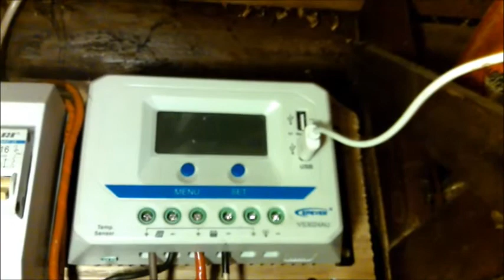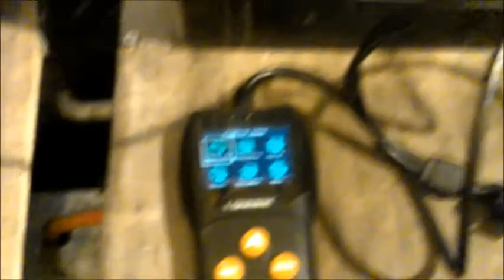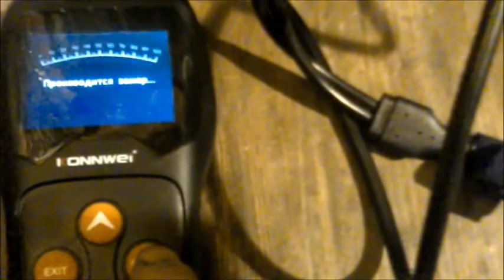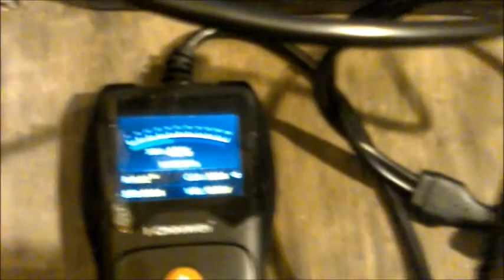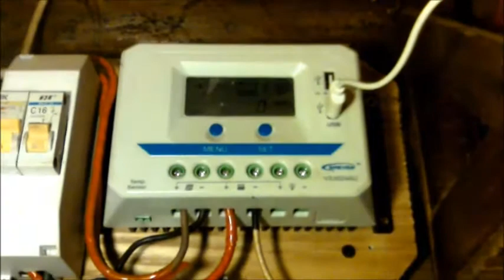Меняю аккумуляторы DEKA на E-NEX и небольшой рассказ про них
Меняю одни б.у  аккумуляторы на те которые стояли до этих 1 год и 9 месяцев они после двух летней эксплуатации просто хранились я их периодически подзаряжал.